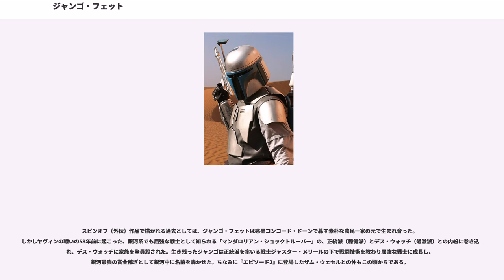ジャンゴ・フェット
ジャンゴ・フェット（Jango Fett）は、アメリカのSF映画『スター・ウォーズ』シリーズの『スター・ウォーズ エピソード2/クローンの攻撃』に登場する、全身に様々な武器を備える「マンダロア装甲」でその身を包んだバウンティ・ハンター（賞金稼ぎ）。テムエラ・モリソンが演じた。

惑星ボクデンの衛星にて、“銀河一の賞金稼ぎ”として銀河に名を馳せるジャンゴの戦士としての技量を見込んだシスの暗黒卿ダース・ティラナス（ドゥークー伯爵）と出会い、彼の依頼に応じてクローン・トルーパー製作のための「遺伝子ホスト」として自身の遺伝子を提供した。クローン・トルーパーはジャンゴの遺伝子を元に、生産性向上のため常人の倍の速度で成長し、反乱を起こさぬよう自我や独立心を削ぐ遺伝子調整が行われた。その見返りの報酬として、莫大な金を受け取ると共に、遺伝子に全く手が加えられていない自身の純粋なクローンを製造してもらい、その自身の分身といえるクローンに「ボバ・フェット」と名付け、10年間“息子”として大切に育てた。

その後、再びドゥークー伯爵の依頼で、賞金稼ぎのザム・ウェセルを使いパドメ・アミダラの命を狙うが失敗、自身の情報網から素早く潜伏先の惑星カミーノに訪れたオビ＝ワン・ケノービと対決し、なんとか退きながら、その後に惑星ジオノーシスに逃亡。ドゥークー伯爵配下の傭兵としてジオノーシスの戦いに参加しジェダイの騎士らと戦闘を行った。ジェダイ・マスターのコールマン・トレバーを、フォースによるライトセーバーの予測防御が追い付かぬほどのブラスターの早撃ちで射殺するなど、ジェダイの騎士にも引けを取らない強さを見せた。だが続けて、ジェダイの中でも最強クラスの実力者メイス・ウィンドゥとの対決の最中、猛獣リークの突進に巻き込まれた際にジェットパックを破損、その故障に気付かぬまま、射撃を続けながらメイスの攻撃をかわそうとジェットを起動させるが、煙を吹くだけで動かず、牽制で銃を持っていた右手を切られた後に、首をはねられ死亡した。息子のボバ・フェットも『エピソード6』にてルーク・スカイウォーカーと交戦中、ハン・ソロの闇雲な攻撃でジェットパックが誤作動して敗れたことから、親子揃ってジェットパックの誤作動が原因でジェダイに敗れたことになった。父がメイスに殺される現場を目の当たりにした息子のボバは、これ以降ジェダイに対して強い憎しみを持つようになった。

全身に様々な武器を備える「マンダロア装甲」は、その戦闘能力の高さで銀河で名を馳せた傭兵集団「マンダロア兵団」の戦士が装備するもので、かつてはジャンゴもその一人であった。同じ装甲服を引き継いだ息子のボバ・フェットは、装甲に様々な武装を備えているという設定がありながらも、「エピソード4～6」劇中ではそのほんの一部しか使わずにルークらに敗れてしまったが、その当時のファンの期待に応えるべく、ジャンゴは装甲に備えた様々な武装を使用する戦闘シーンが『エピソード2』で描かれた。ジャンゴが映画で使用した武装としては、専用ブラスター・ピストル2丁、カミーノ・セーバーダート（毒矢）、ジェットパックに搭載のミサイル、火炎放射器、振動ブレード、ワイヤーなどが確認できる。息子のボバ・フェットが「エピソード4～6」で着用しているマンダロア装甲は、ジャンゴの物を自身専用にカラーリングを変更した同一の物である。その証拠に、ジャンゴがオビ＝ワン・ケノービとの戦闘後に、自身の宇宙船に乗り込む際に頭をぶつけるシーンがあり、その後ヘルメットの一部が凹んでいるが、ボバのヘルメットにも同じ場所に凹みが確認できる。また、『スター・ウォーズ エピソード4/新たなる希望』にて、宇宙要塞デス・スターにてC-3POとR2-D2が待機した管制室に、ストームトルーパーが押し行ってくる際、入り口のドアに頭をぶつけるトルーパーがいるが、これはクローン・トルーパーの後身部隊であり一部クローン兵も所属するストームトルーパーに、ジャンゴの頭をぶつける癖が、遺伝子情報としてストームトルーパーにも反映されたと『エピソード2』の映像ソフトのオーディオ・コメンタリーで語られている。

愛機の「スレーブ・ワン」は、ファイアスプレイ級哨戒攻撃艇をジャンゴが独自に改造したもので、プロトン魚雷や四連ブラスター砲、サイズミック・チャージなどを配備している。息子のボバはマンダロア装甲と一緒にこの船も引き継ぎ、改造を加えて愛用した。

また、ジョージ・ルーカスが監修したジャンゴが主役の『エピソ...